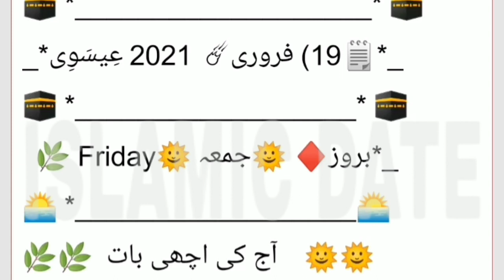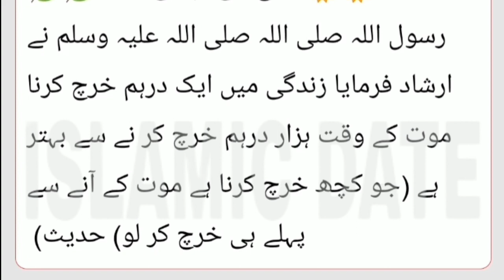Zindagi Mein Ek Dirham Kharch Karna Maut Ke Waqt Kitne dirham Kharch Karne Se Behtar Hai,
Assalamualaikum everyone

support krein hamari videos share kr kr